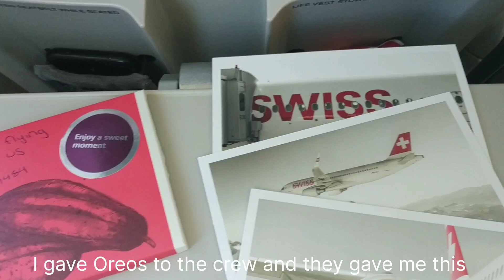|Tripreport|Swiss International Airlines|ZRH-PRG|(Economy class)|Airbus A220-300(CS300|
service:⭐⭐⭐⭐⭐
crew: ⭐⭐⭐⭐⭐